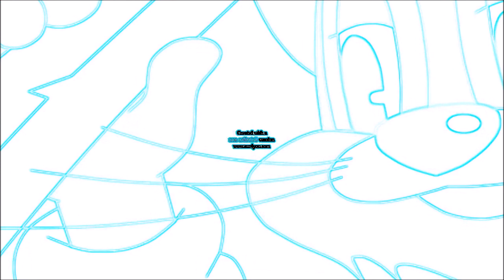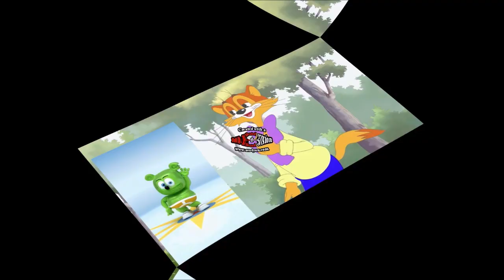Kalsay My Video cat leopold and gummy bear talking -